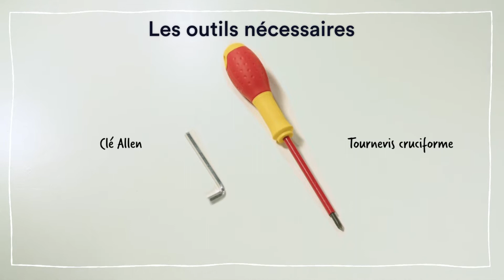Tuto montage Meuble TV Omalley - BUT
00:00 - Intro
00:26 - Etape 1
00:45 - Etape 2
01:09 - Etape 3
01:24 - Etape 4
02:17 - Etape 5
02:51 - Etape 6
03:05 - Etape 7
03:41 - Etape 8
04:07 - Etape 9
04:49 - Etape 10
05:42 - Etape 11
06:13 - Etape 12
06:40 - Etape 13
07:36 - Etape 14 et fin